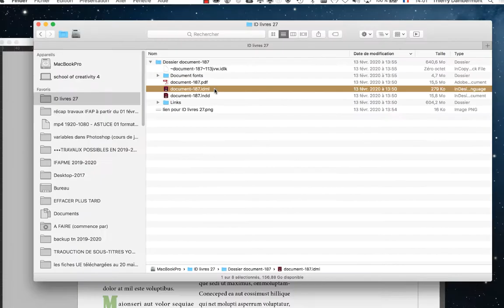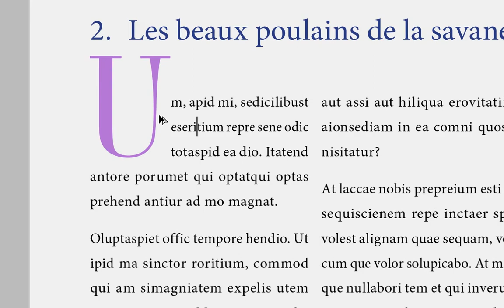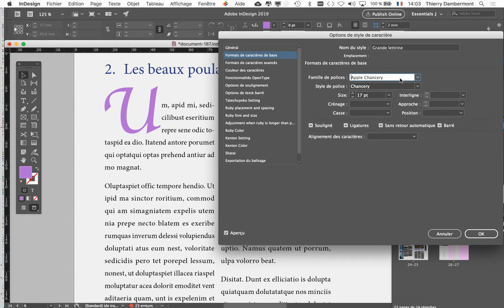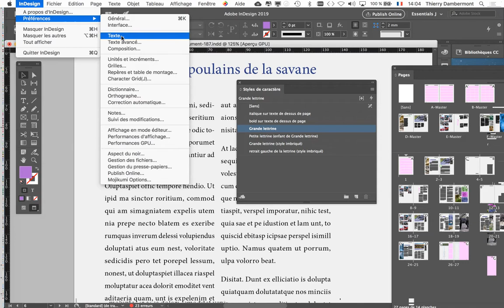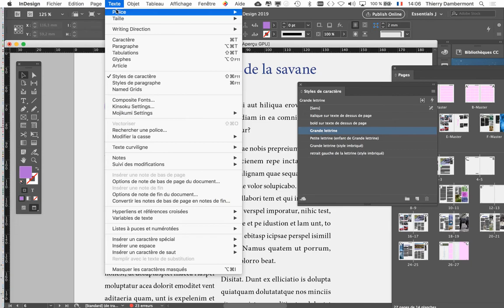InDesign anglais aout 2021 part 260 formation pro 2019 Adobe une grille de mise en page facile